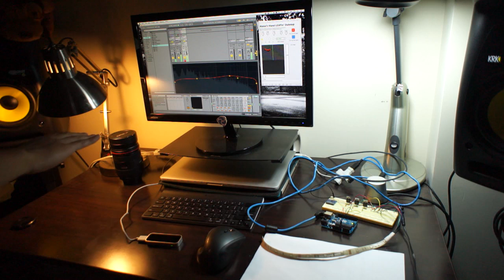LEAP Motion Dubstep with Arduino controlled RGB LED's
Uses Masayuki Akamatsu's aka.leapmotion object to read data from the Leap motion. Data and coordinates are processed using a patch I created in Max/MSP 6. The data is sent to Ableton Live from Max via channel "From Max 1". Synth Patch uses a sound I created in Native Instrument's Massive.

Max/MSP is also sending a formatted version of the coordinates to the serial monitor. This data is fed into the arduino and used to control the RGB LED's (Shown in second half of video).

All music is my own work.